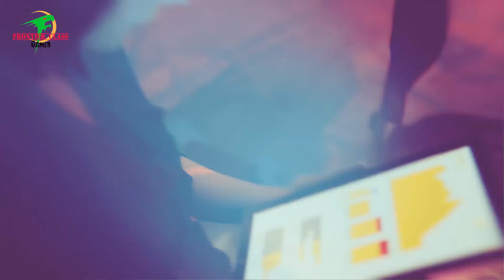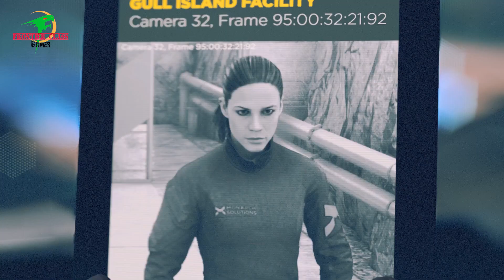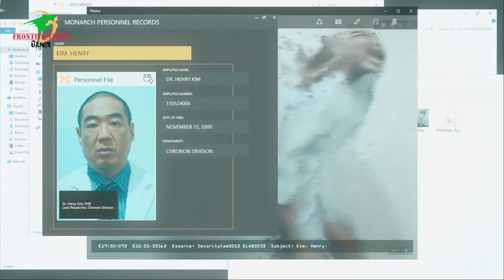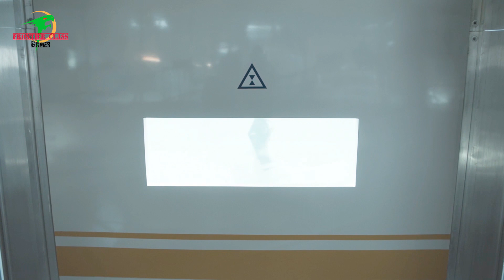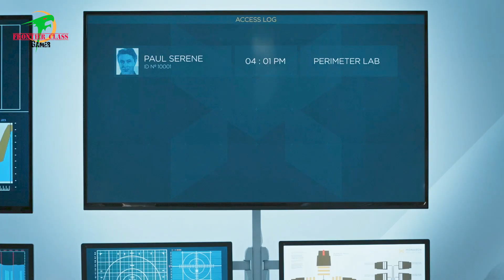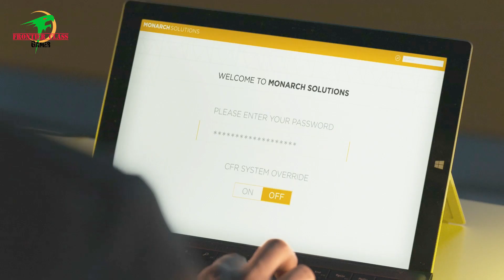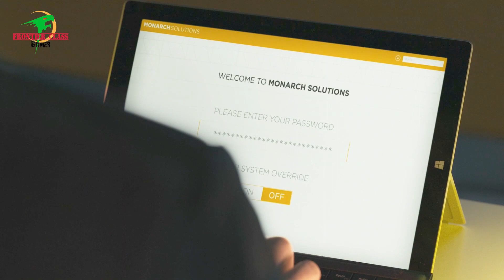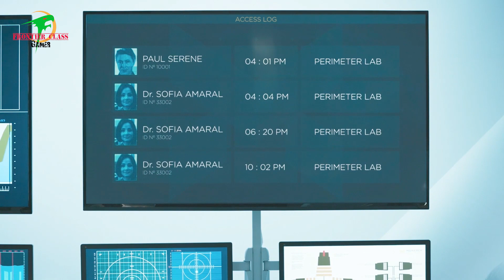Quantum Break - [Walkthrough ITA] - Parte 15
Jack Joyce, un promettente scienziato, torna a casa a Riverport dopo un'assenza di sei anni, su richiesta del suo amico d'infanzia, Paul Serene, dopo che Paul ha chiesto aiuto per un progetto che "cambia la vita". Sebbene incerto su cosa significhi aiutare Paul, Jack ritorna e si dirige al Meyer Physics Research Center della Riverport University, dove si riunisce con il suo amico.
Dirigendosi verso il laboratorio di Project Promenade, Paul rivela a poco a poco qual è il suo progetto fino a quando Jack alla fine deduce che il team di Paul ha costruito una macchina del tempo. Paul spiega che voleva che Jack lo aiutasse ad attivare la macchina e dimostrare la sua funzionalità per dimostrare che William Joyce, il fratello di Jack, si sbagliava.
Ma qualcosa va storto, e i risultati spingeranno Jack ad ottenere strani poteri temporali e a fuggire per scoprire la verità dietro questa ricerca.

Jack Joyce, a promising scientiest, returns home to Riverport after a six year absence, at the request of his childhood friend, Paul Serene, after Paul asks for help regarding a "life changing" project. While uncertain of what helping Paul means, Jack returns and heads for Riverport University's Meyer Physics Research Center where he reunites with his friend.
Making their way to the Project Promenade lab, Paul reveals little by little what his project is until Jack eventually deduces that Paul's team built a time machine. Paul explains that he wanted Jack to help him activate the machine and prove its functionality to prove William Joyce, Jack's brother, wrong.
But something goes wrong, and the results will push Jack to obtain strange time powers and to flee for discover the truth behind this research.